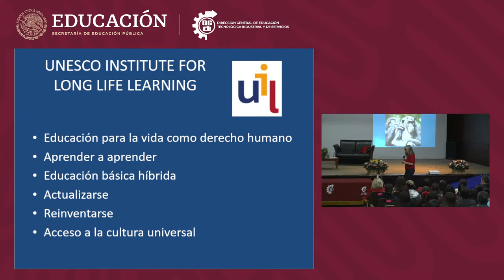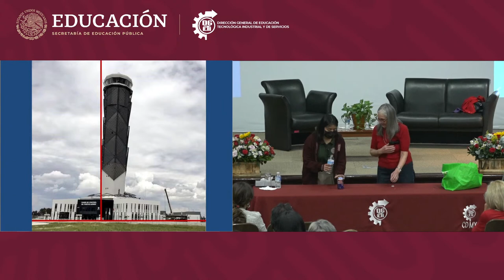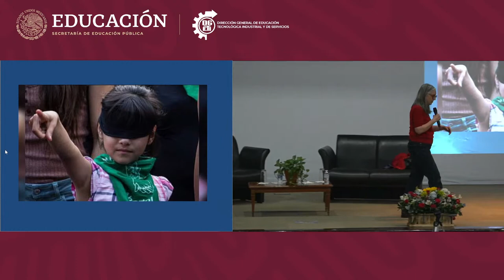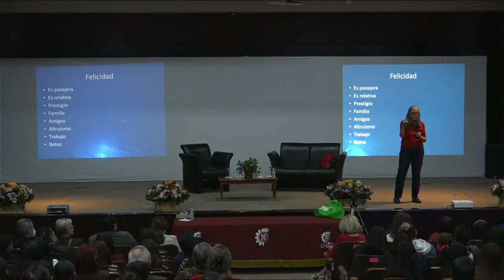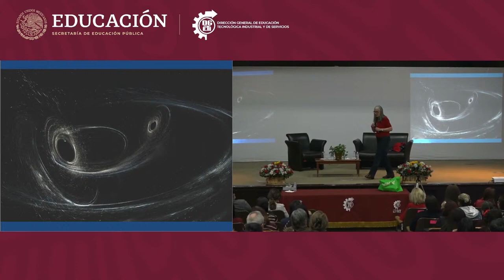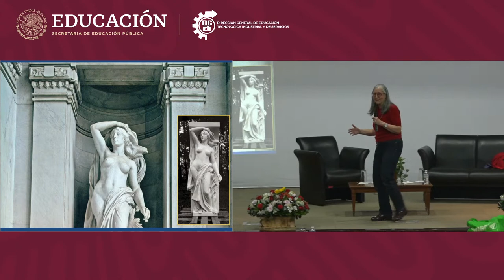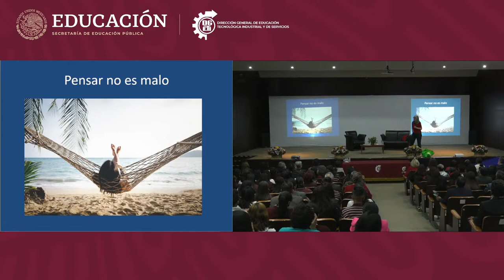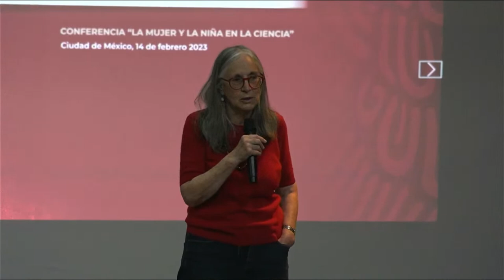Conferencia "La Mujer y la niña en la ciencia" con Julieta Fierro Gossman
Julieta Fierro Gossman es originaria de la Ciudad de México. Egresada de la Facultad de Ciencias de la Universidad Nacional Autónoma de México, donde estudió física y astrofísica, especializándose en materia interestelar, así como los estudios sobre el Sistema Solar.

Es investigadora del Instituto de Astronomía de la UNAM, así como profesora de la Facultad de Ciencias.

Se dedica a la divulgación de la ciencia. Ha trabajado para exposiciones en museos, escrito libros y artículos, participa en programas de radio y televisión, diseña talleres de ciencia y dicta conferencias.

Ha recibido numerosos galardones nacionales e internacionales como el premio Kalinga de la UNESCO, el Klupke-Roberts y las medallas Primo Rovis, la de la Asamblea de Representantes de la Ciudad de México, la Benito Juárez y la Omecíhuatl. Laboratorios, sociedades astronómicas y tres escuelas llevan actualmente su nombre.